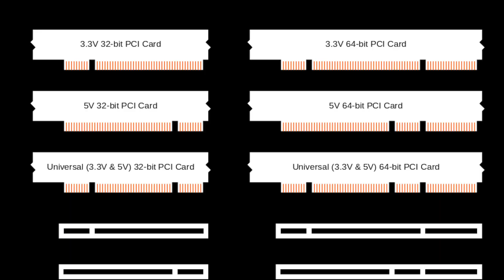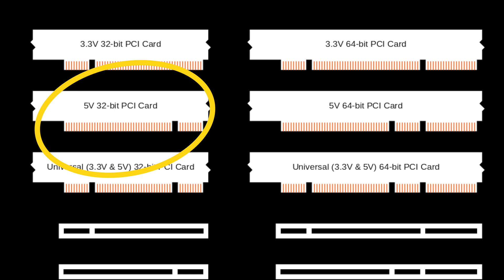Put PCI-X card on PCI slot?/PCI-X兼容PCI吗？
3.3v PCI（PCI-X) NOT compatible with 5V card.
And you can put PCI-X board reversely in PCI slot but don't do it！